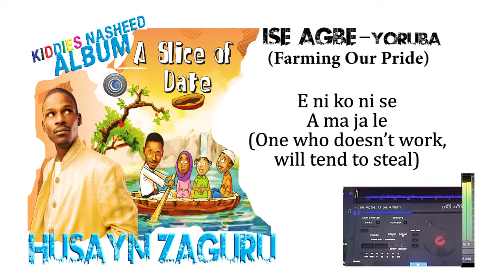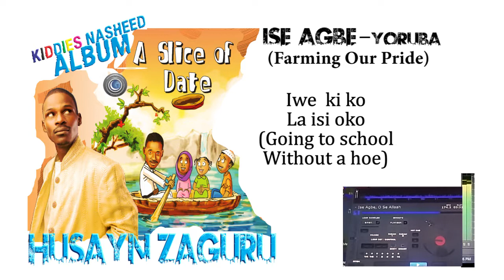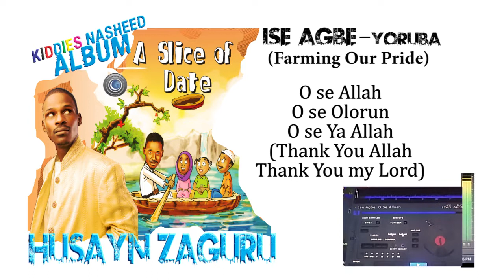Husayn Zaguru - Ise Agbe-Farming Our pride-Yoruba- (Official Audio 2018)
Hussain Zaguru AbdulQadir, publicly known as Husayn Zaguru is an int’l didactic Nasheed Artiste, Alternative Singer-Song writer and Edufilmmaker, who hails from Nigeria. “A Slice of Date” was released in 2018. It was written in honor to all the orphans and IDPs of the once peaceful towns of Chibok, Bama, Maiduguri and all other parts of Nigeria & the World.
The album is in two version: Album & Voice Only version

A Slice of Date -Kiddies Album (2018)
Ise Agbe –(Farming Our Pride) Yoruba
Words: : Husayn Zaguru
Melody:   Husayn Zaguru’s Nursery & Primary Rhymes
Written: Husayn Zaguru
Produced, Mixed & Mastered by AbdulHafeex Abdullahi (Feezy) of YNS Studios, Kaduna, Nigeria.

Official Lyrics
Introlude
O se, O se O
O se Allah
Verse
Ise agbe
 ise ile iwa
E ni ko ni se
A ma ja le
Iwe  ki ko
La isi oko
Ati ada
Ko yi kpe O
Ise ile iwa
Chorus
O se Allah
O se  Olorun
O se Ya Allah
introlude
Thank You Allah
Verse
Farming our pride
The pride of our land
The one who doesn’t work
Will tend to steal
Going to school
Without a hoe
And a cutlass
(Learning handwork)
It’s not fruitful
Chorus
Thank You Allah
Thank You my Lord